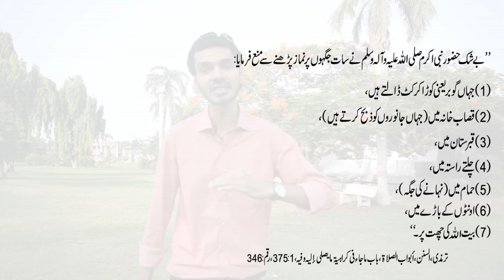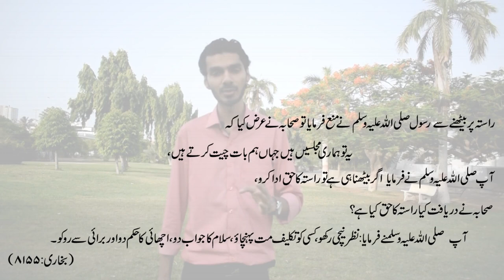راستوں کے احکام اور اس کے حقوق - traffic rules violation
راستوں کے حقوق

 راستہ پر بیٹھنے سے رسول  صلی اللہ علیہ وسلم نے منع فرمایا تو صحابہ نے عرض کیا کہ یہ تو ہماری مجلسیں ہیں جہاں ہم بات چیت کرتے ہیں، آپ  صلی اللہ علیہ وسلم نے فرمایا اگر بیٹھنا ہی ہے تو راستہ کا حق ادا کرو، صحابہ نے دریافت کیا راستہ کا حق کیا ہے؟ آپ  صلی اللہ علیہ وسلمنے فرمایا :نظر نیچی رکھو، کسی کو تکلیف مت پہنچاؤ، سلام کا جواب دو، اچھائی کا حکم دو اور برائی سے روکو۔
 (بخاری: ۵۵۱۸)